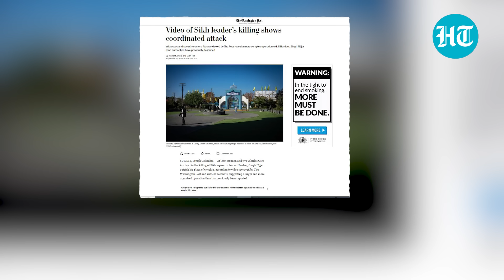Trudeau In Dock After Telling Report On Nijjar Murder; Gang Violence Passed Off As Killing By India?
A report by The Washington Post has created ripples not only in Canada but in India too. The report suggests that Hardeep Singh Nijjar was killed in gang violence in Canada. CCTV video of Khalistan leader Nijjar's killing shows a coordinated attack. The report claims 50 bullets were fired; at least six men and two vehicles were involved. The two killers who shot Hardeep Nijjar on June 18 in Canada's Surrey "were Sikhs." An explosive report comes amid a massive showdown over Justin Trudeau's charge.